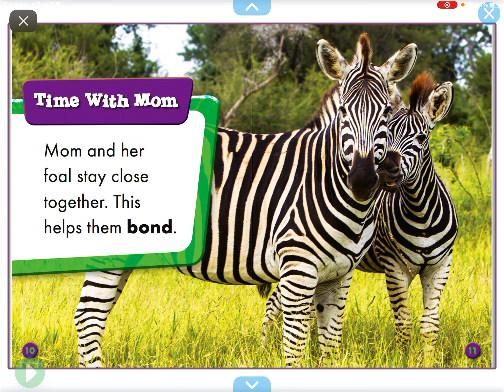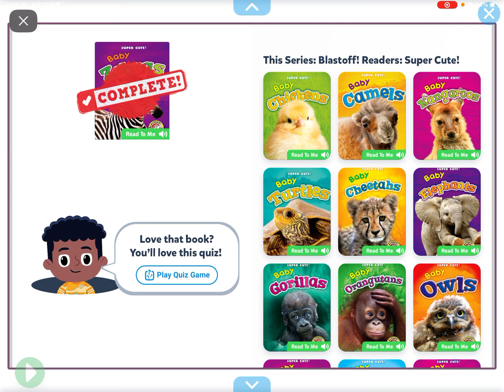Baby zebras 🦓 (reading on Epic)